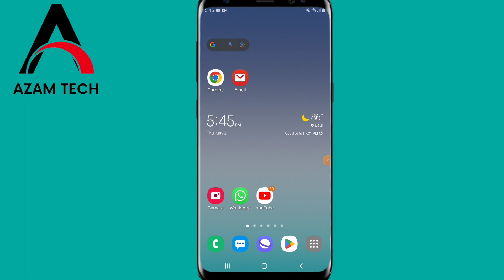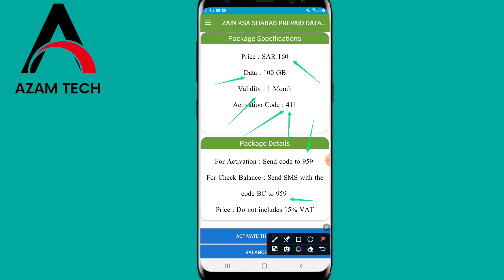How to get active 100 GB Zain internet package 2024 New Zain Data package 2024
Zain internet package 2024, zain internet package, zain internet package check code

description:👇👇
"Learn how to get the new 100 GB Zain internet package for 2024! In this video, we'll show you the step-by-step process to activate the latest Zain data package. Get ready to enjoy fast and reliable internet with this exciting new offer.